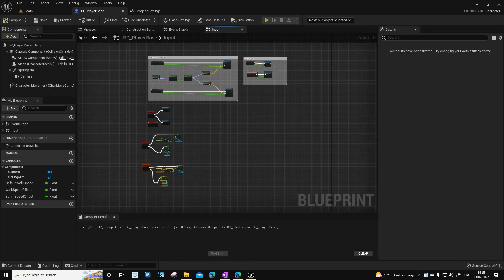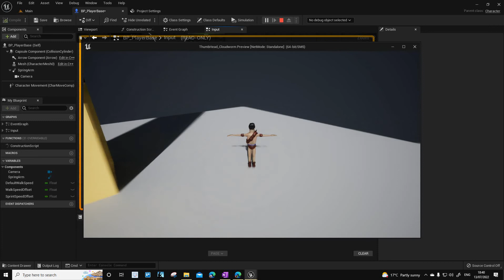THRTask009 Sprint Speed hold toggle